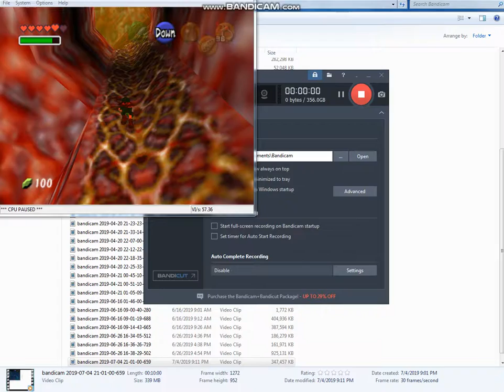Legend Of Zelda: Ocarina Of Time - Inside Jabu-Jabu's Belly - Part 2